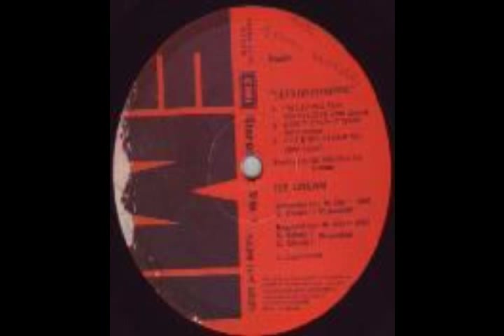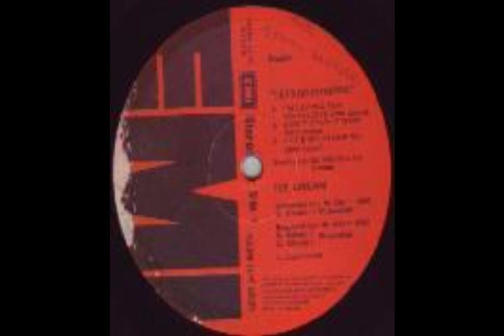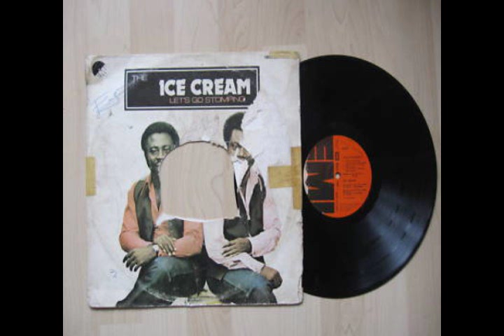The Ice Cream - Stepping Out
LP : The Ice Cream -  Let's Go Stomping (1981) Label : EMI